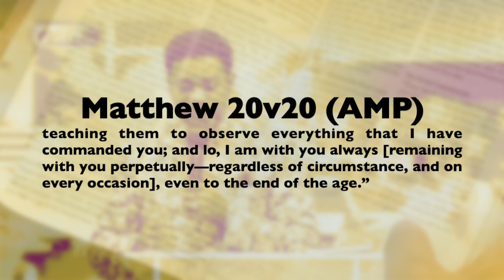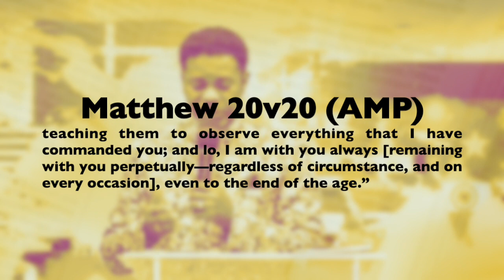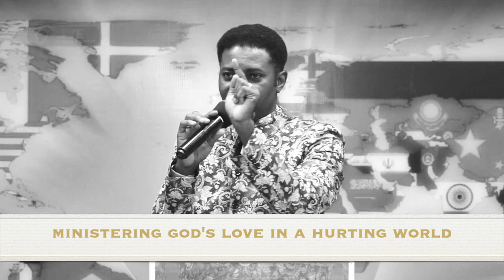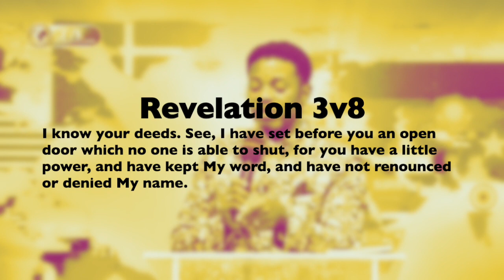Vision Day 2023 | Edmonds Owhorode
If you are a member of this church, whether you find yourself within the confines of this church or elsewhere, at any given moment, it is imperative that this message resonates with you. It is obligatory to receive and comprehend this message. Be blessed as you watch this episode

CREDITS: Graphics : EO | Sound Track: EOM Sound files | Producer: EOM | Editor: PR| Production : EOM 2023